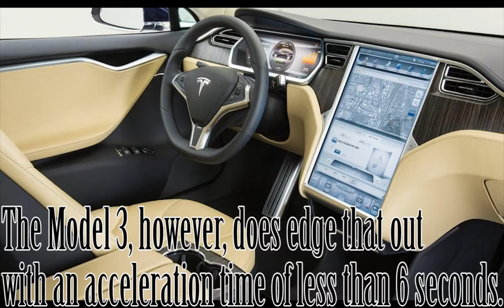Tesla Model 3 vs Chevy Bolt EV !! What's your choice?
Wait until electric vehicles hit 200 miles on a full charge and cost less than $40,000, they said. Well, we waited patiently and have been rewarded with two models that will do the trick and arrive by the end of 2017. Consumers will be able to choose between the Tesla Model 3, which appeared to a rousing reception in March 2016, and the Chevy Bolt EV, GM’s opening salvo that snatched headlines at the Detroit Auto Show of 2015.

They are both coming from U.S. automakers, both top the 200-mile mark, and both cost $37,495 or less. Beyond that, there are many differences worth noting as we wait for the first models to roll off their respective assembly lines. Here are five things to keep in mind about the first generation of long-range affordable EVs.

Call the Bolt a small station wagon or hatchback as you will; the bottom line is this car has no trunk. There is excellent storage space, however — 56 cubic feet with the back seats down plus a false floor offering a bit more room. That blows away a Nissan Leaf (30 cubic feet) and approaches the Model S cargo capacity (58.1 cubic feet) with the back seats down part of the way, though we’re not counting its front trunk capacity (5.3 cubic feet).

By contrast, Model 3 is a sedan featuring both front and back trunks. Tesla CEO Elon Musk said it would have “more cargo capacity than any gasoline car with the same external dimensions” and added you could fit a 7-foot surfboard in the back (presumably, without the nose stuffed between the front seats). If you want things out of sight, Model 3 has that feature while Bolt is limited.

Musk casually announced Model 3 would start at $35,000 before incentives while GM held the limelight following the Bolt reveal. Nearly 15 months later, Tesla held steady on that price and exceeded the range benchmark by announcing “at least 215 miles” in the base Model 3. Bolt starts at $37,495 (including the destination charge) before available incentives and offers an EPA-estimated 238 miles of range. Looking at the federal tax incentive count, Bolt drivers have a better shot at the $7,500 deduction.

Longer-range electric cars serve to conquer the anxiety induced by a 76-mile Focus Electric or 83-mile Volkswagen e-Golf. It’s rare for daily drivers to exceed 100 miles in a commute, so you should be set in either the Bolt EV or Model 3 with a home charger. Taking longer road trips naturally complicates things. GM has been clear about not providing fast-charging infrastructure, so drivers are on their own. Tesla is guaranteeing Model 3 drivers access to its Supercharger network, though the full terms (i.e., costs) have not been disclosed. Fast-charging capability will cost $750 extra as an option in Bolt EV.

Chevy quoted the 0-to-60 time of the Bolt EV at “less than seven seconds” earlier in 2016. The car will feature a respectable maximum 200 horsepower and 266 pound-feet of torque to the front wheels. While these numbers topped most existing competition, Model 3 will outrun the Bolt when it lands in 2017. Musk said it will hit 60 miles per hour from a standstill in six seconds or less. Though we didn’t get a power quote, we know Model 3 will feature standard rear-wheel drive and optional all-wheel drive. This makes the transition easier for, say, Mercedes C-Class customers.
Last we checked, the Model 3 reservation count was around 400,000. While that sounds great, we should point out the automaker plans to produce something near between 80,000 cars in 2016. By the end of 2017, it will be juggling three models. In other words, those Model 3 buyers outside the first 100,000 in line are likely looking at 2019 deliveries. On the other hand, the Chevy Bolt EV will be available in some dealerships by the end of 2016 and has no waiting list numbering in the hundreds of thousands.